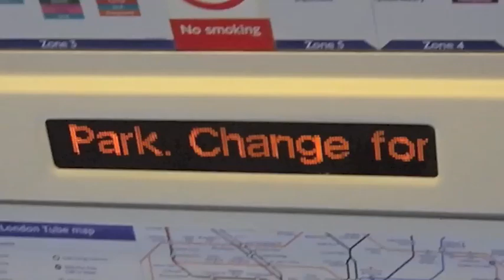Beans on Toast's Road To Wembley, a film by Frank Turner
Frank Turner: Live At Wembley DVD on 10th September 2012. This fantastic DVD features Frank's triumphant headline show at Wembley Arena on 13th April in full as well as a bonus disc that includes: 'I Still Believe' -- a documentary charting life on the road with Frank Turner, as he tours all over the world in the run up to the Wembley show; Beans On Toast's Road To Wembley -- a shorter documentary filmed by Frank following Beans On Toast on the day he supports Frank at Wembley; and promo videos for all the singles taken from current album England Keep My Bones, including 'If Ever I Stray'.

Xtra Mile Recordings is a London-based record label home to the likes of Frank Turner, Against Me!, Cheap Girls, To Kill A King, Clap Your Hands Say Yeah, Reuben, Million Dead, Jamie Lenman & many more!